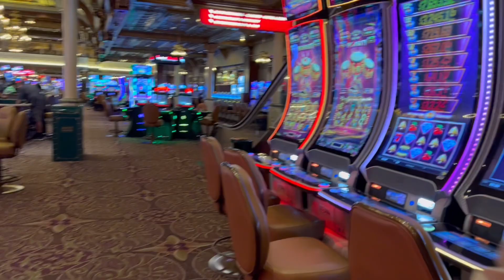Trip to Vegas Part 1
My first trip to Las Vegas during our spring break 2023.